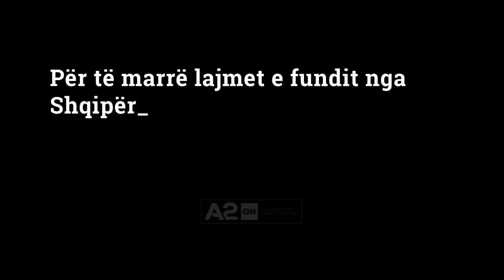Amazona në flakë, 2500 vatra zjarri mbeten ende aktive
Një pjesë e konsiderueshme e pyjeve të Amazonës tashmë janë shkrumbuar nga zjarri që vazhdon prej pesë ditësh.

Pavarësisht luftës nga toka dhe ajri, ende aktive mbeten 2500 vatra zjarri, të cilat të ndihmuara nga era përhapen edhe më shumë. Shtëllungat e tymit ngrihen në ajër, duke shndërruar edhe ditën në natë.

Nga 73 mijë vatra zjarri, pjesa më e madhe është vënë nën kontroll, megjithatë thuajse gjysma e rajonit të Amazonës është shkrumbuar. Sipas të dhënave të para satelitore, pemët e Amazonës po digjen në një normë thuajse sa 5 fusha futbolli brenda një minute.